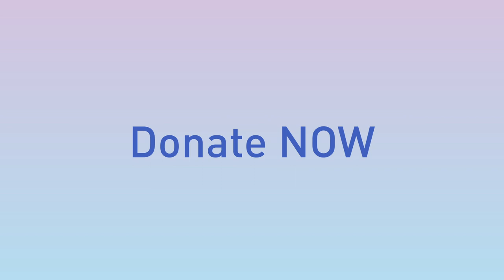How would you describe the last year in three words? - Meet the EDRi team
In 2022, we faced many unpredictable challenges but we showed resilience, commitment to our mission and inspiration to work collectively with members and partners to advance HumanRights online.